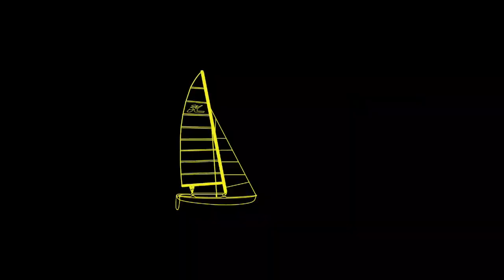Hobie 14 stronger wind tacking trouble shooting Multi cam with commentary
Whether you sail a Hobie, Nacra, Aclass, acat, Prindle, Hurricane, Dart, Windrush, Tornado, Unicorn, F18, F16, Supercat, Thundercat, Dragoon or even a Minicat, you'll find something here to help you. ☞ SUPPORT JOYRIDER  TV
⛵️Instagram If you want to be as cool as me you'll need

Crewsaver buoyancy aid
Magic marine smart harness

Sailing gear hand picked